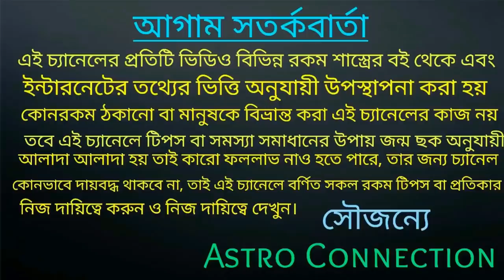5 টি রাজ যোগের ফলে 10টি রাশি অর্থ বৃষ্টি ও সোনার সাম্রাজ্য পেতে চলেছে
বন্ধুরা এই ভিডিওতে আমি বলেছি 5 টি রাজ যোগের ফলে 10টি রাশি অর্থ বৃষ্টি ও সোনার সাম্রাজ্য পেতে চলেছে কোনসি সৌভাগ্যশালী 10 তা জানতে ভিডিওটি দেখুন।